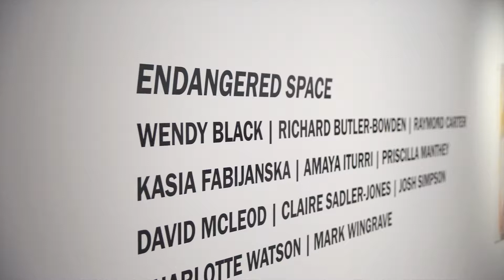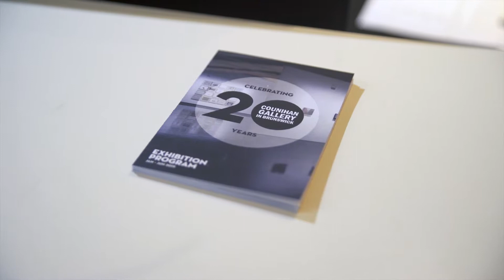Counihan Gallery in Brunswick - Celebrating 20 Years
The Counihan Gallery In Brunswick is celebrating its 20th anniversary and presents two exhibitions with a strong local flavour to commence its program for 2019. Recognising the establishment of the Ovens Street Studio the four founding members - Angela Cavalieri, Robert Hollingworth, Douglas Kirwan and George Matoulas celebrate a double decade milestone of their own in Twenty One Today with recent and key works.

Sharing in the program launch are 11 artists from the long running 23A Leslie Street Studios in Endangered Space who propose the studio space as an important eco-system where cross pollination between artists occurs, but equally as a cultural site facing the persistent threat from local gentrification.